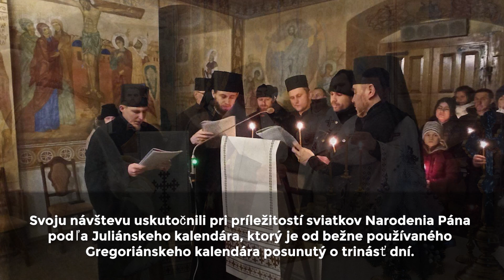Vladyka Cyril Vasiľ slávil sviatky Narodenia Pána na Ukrajine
Košice, 10. január (TSKE) V čase od 7. do 9. januára vladyka Cyril Vasiľ SJ, arcibiskup - košický eparchiálny biskup, spolu s archimandritom Jaroslavom Lajčiakom, protosynkelom (generálnym vikárom) Košickej eparchie navštívili studitský monastier (kláštor) v Univskej lavre na Ukrajine. Svoju návštevu uskutočnili pri príležitostí sviatkov Narodenia Pána podľa Juliánskeho kalendára, ktorý je od bežne používaného Gregoriánskeho kalendára posunutý o trinásť dní. Vladyka Cyril a archimandrita Jaroslav boli prítomní na všetkých bohoslužobných obradoch v monastieri. Na druhý sviatok vianočný otec arcibiskup predsedal archijerejskej svätej liturgii v neďalekom mestečku Peremyšľany (Peremyshlyany). Prijal tak pozvanie miestneho stryjského biskupa vladyku Tarasa Senkiva. V nedeľu vladyka Cyril slávil svätú liturgiu v svätouspenskej Univskej lavre. Vo svojej homílii sa zameral na príklad a dôležitú úlohu svätého Jozefa. Túto svätú liturgiu bolo možné sledovať aj prostredníctvom TV Logos a TV Zemplín. V súčasnosti v tomto monastieri pôsobia dvaja mnísi, rodáci zo Slovenska, o. Pantelejmon (Peter Gerbery) a o. Jonáš (Jozef Maxim), ktorý je zároveň igumenom, teda hlavným predstaveným univskej lavry.

TSKE